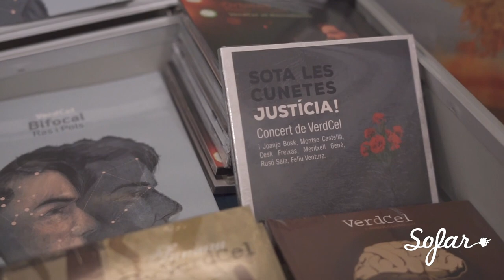VerdCel - Gun | Sofar Valencia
VerdCel performing "Gun" at Sofar Valencia on February 25, 2020.

Artist: VerdCel